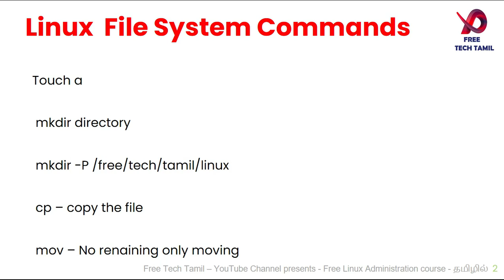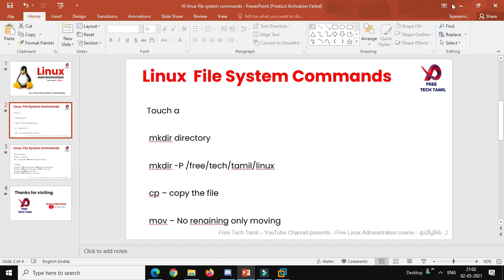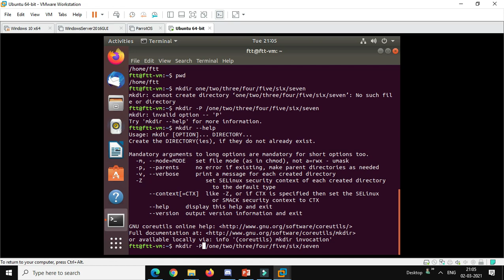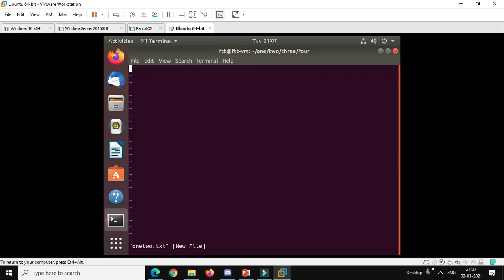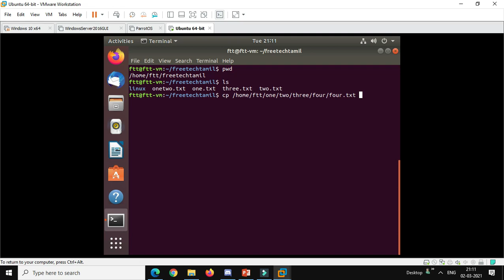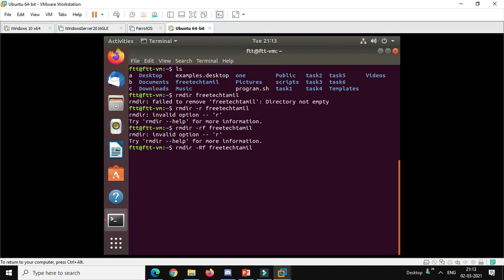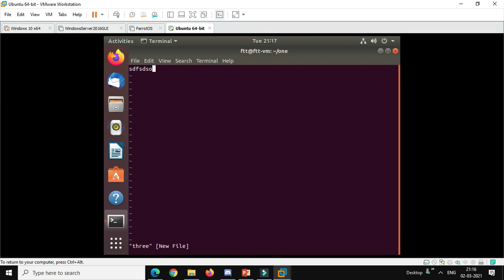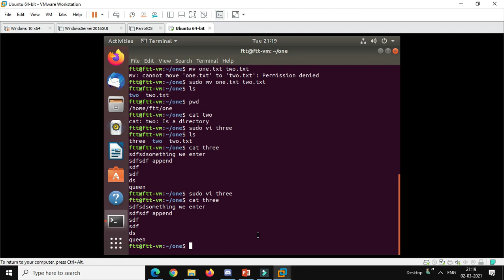10-எளிய முறையில் தமிழில் லினக்ஸ் Administration | Linux file system commands with examples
In Linux Administration this is 10 th Video which covers
எளிய முறையில் தமிழில் லினக்ஸ் Administration | Linux file system commands with examples

In order to learn more about Linux file system commands please

This video is presenting Linux file system commands but also try to cover the following subject:
-Linux file system explained
-file oriented commands in UNIX

So you would like to know more about Linux file system commands, I did too and here's the outcome.
Linux file system commands interested me so I did some research and uploaded this to YouTube .
Our YouTube channel has other similar videos concerning Linux file system, Linux file system explained and file oriented commands in Unix
Have I addressed all of your questions about Linux file system commands?
Individuals who looked for Linux file system also looked for Linux file system explained

Free Tech Tamil Offers Free AWS, Hadoop, Azure and DevOps Courses in Tamil.